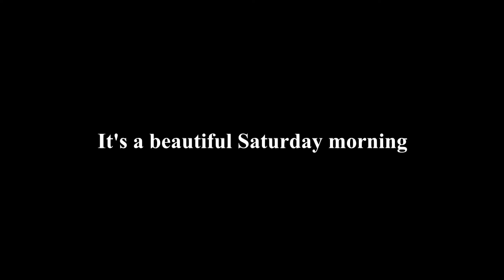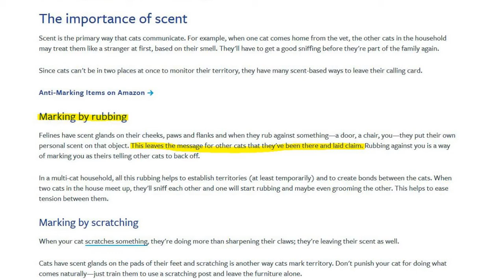I was adopted by a cat while running on the bike trail! Are all cats friendly with runners?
Outdoor V-blog.
Here is the story about a kitty stop me on the trail and mark me as his territory. A few years ago, similar thing happened on me at the Great Western Trail. Are all cats friendly with runners? What's your experience?